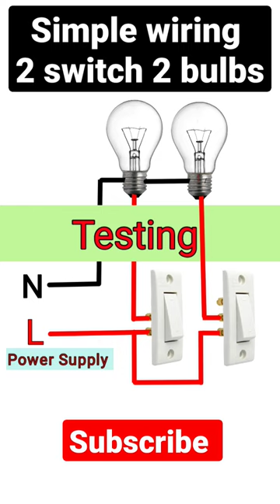Simple House Wiring | two switch two bulbs connection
how to easy wiring for home
how to very simple wiring of two lamp two switch
simple wiring 2 bulb 2 switch
two lamp control by two single way switch
easy simple wiring for home
How to wiring of 2 lamp 2 switch
two lamp controlled by two switch,
two lamp controlled by 2 switch,
two bulb control by two switch,
two lamp controlled by two switch diagram,
two lamp controlled by two way switch in parallel,
two bulb controlled by two single pole switch
2 switch 2 lamp connection,
2 switch 2 lamp,
2 switch 2 bulb wiring,
two switch two lamp connection,
2 switch 2 light connection,
two bulb two switch connection,
one lamp controlled by one switch wiring diagram,
2 lamp controlled by 2 switch,
2 switch 2 bulb connection,
two switch two bulb connection
house bedroom lamp wiring
bed night lamp connection
house wiring tips
part of house wiring
Electrical wiring connection of house
how to wiring diagram learn
learn electrical house wiring